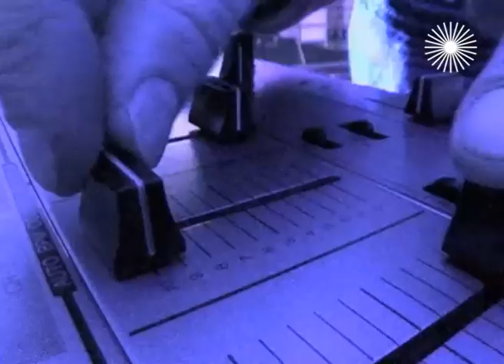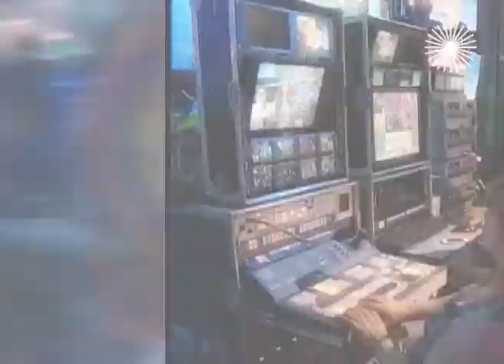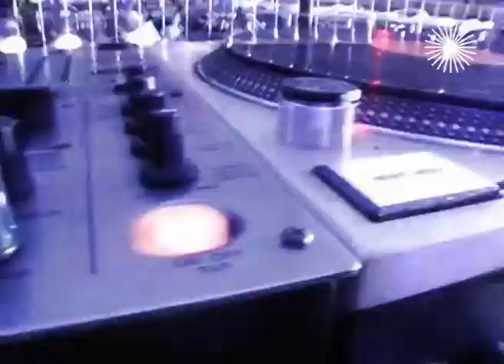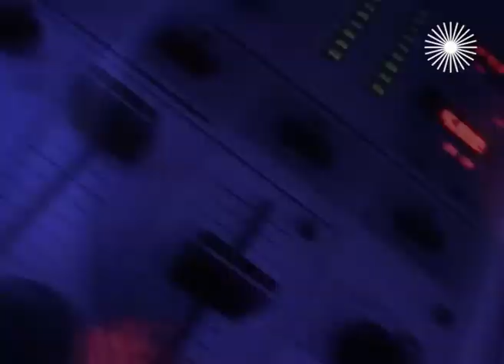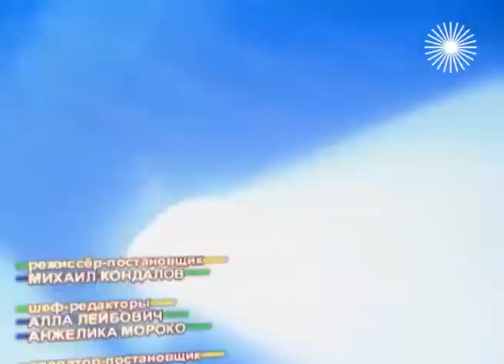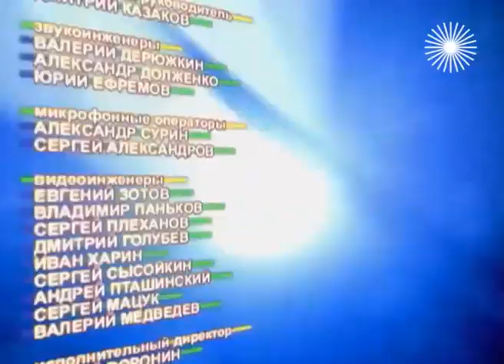Денис Мацуев. Сто вопросов к взрослому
На вопросы в студии отвечает заслуженный артист России Денис Мацуев. Сейчас он известен по обе стороны Атлантики. А всё началось в 1998 году, когда 23-летний пианист выиграл XI Международный конкурс им. Чайковского в Москве. Съёмка 2012 года.

0:00 Приветствие
1:45 Рассказ о себе
3:00 Почему Мацуев стал музыкантом
4:53 Сложно ли быть знаменитостью
5:58 О конструктивной критике и своем отношении к ней
7:14 О написании собственных произведений
7:59 Талант - это дар от природы или упорный труд
10:05 О футболе, поражениях и Кержакове
12:29 Часто ли ошибается Мацуев и играет ли он для себя
14:06 Какие жанры нравятся музыканту
15:55 О классической литературе
17:06 О проблемах с законом
18:09 Самый романтический поступок в жизни Дениса
20:28 Возможна ли дружба между мужчиной и женщиной
22:40 Тяжело ли жить с творческими людьми
23:51 О любви, чувствах и планировании детей
25:59 О вредных привычках и большом подарке от Рахманинова
27:31 Что лежит в гримерной Мацуева
30:12 Когда в России станет хорошо жить
34:30 Денис Мацуев задает вопросы подросткам
35:40 Впечатления от разговора